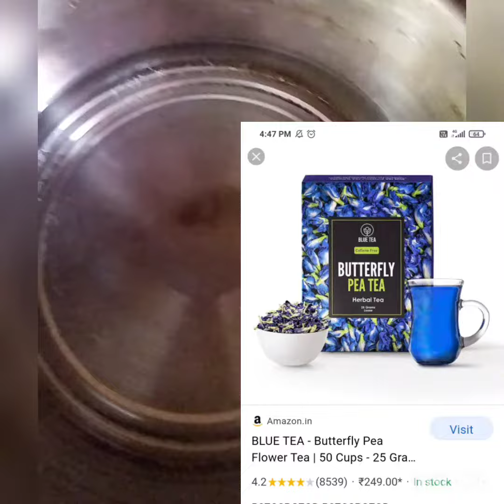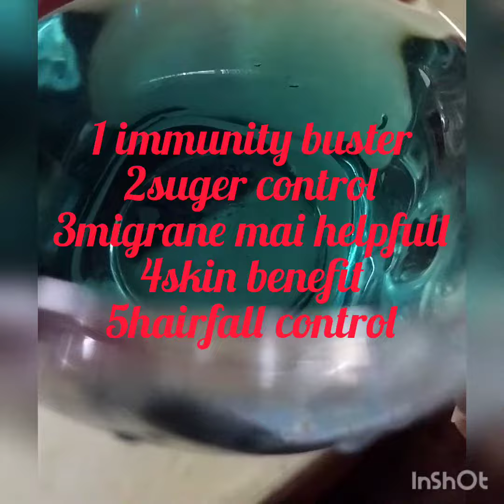benefits of blue tea💙💙💙☕☕☕☕